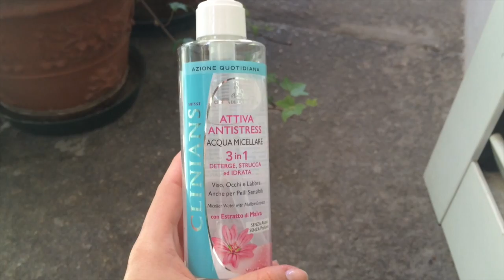🌸 I preferiti di Primavera! 🌸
Buongiorno! Nuovo video sui preferiti del mese di Aprile, in generale sulla primavera! Un abbraccio!